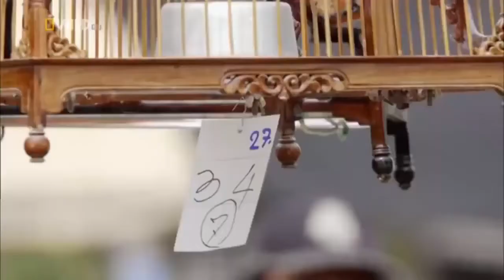National Geographic Documentary - Thailand - Wildlife Animal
Animals and Insect TV
License